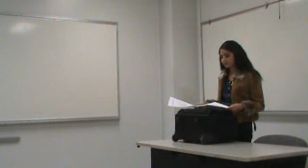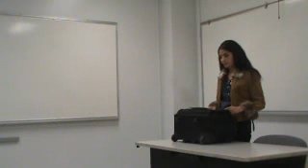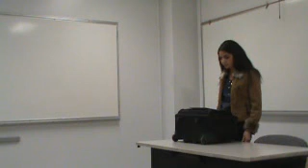Nicole Refutation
Refutation Speeches Spring 2011 MW 6:00